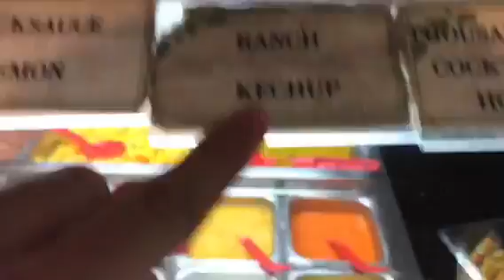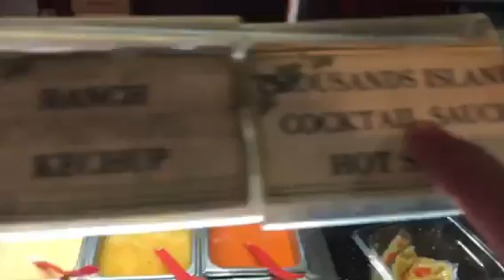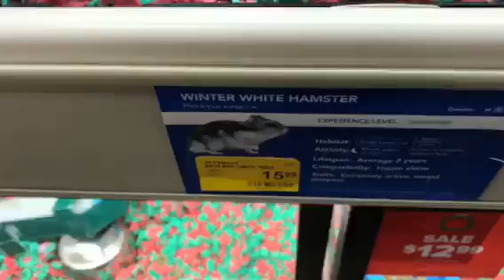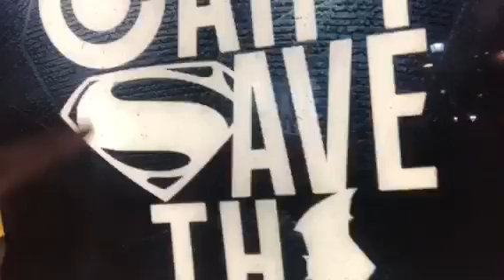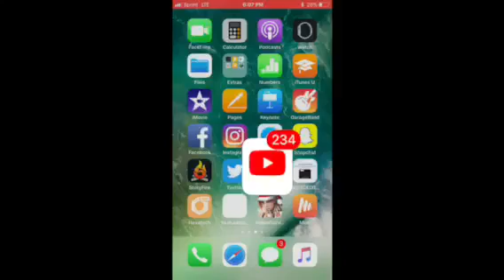Subscribe To IMagineStuff!